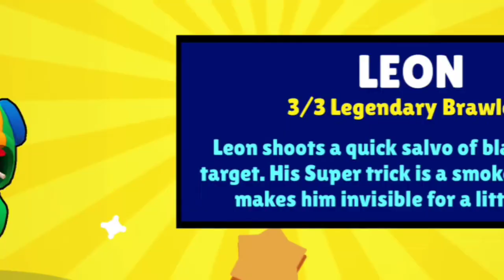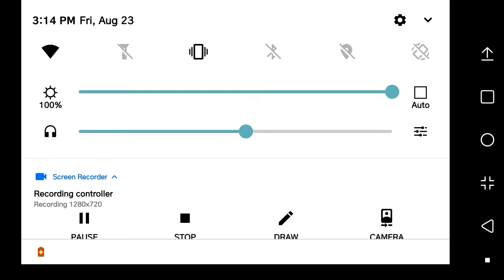The King of Clash Squad(4v4)